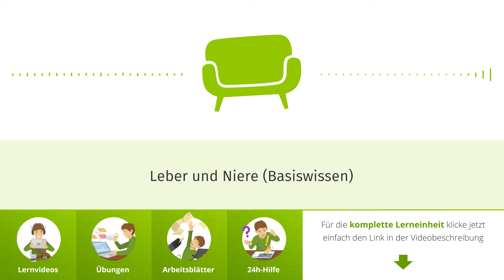Leber und Niere (Basiswissen) einfach erklärt | sofatutor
Das Video in voller Länge findest du Du möchtest mehr zum Thema Leber und Niere wissen, dann klicke – Hier erwarten dich jede Menge Lernvideos, interaktive Übungen und Arbeitsblätter zum Ausdrucken. Alles zur Thematik Leber Niere schnell und einfach erklärt!